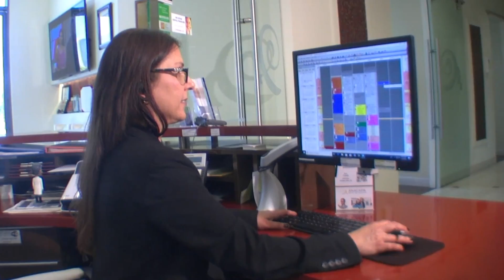Anacapa Dental Art Institute Staff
What Our Implant Team Have to Say About Us.

We look forward to providing families with exceptional care and advanced treatment options. Our office welcomes patients in and around Oxnard, CA, including Camarillo, Thousand Oaks, Santa Barbara, Woodland Hills, Ventura and the surrounding Southern California communities.